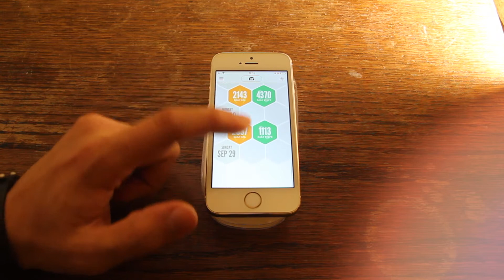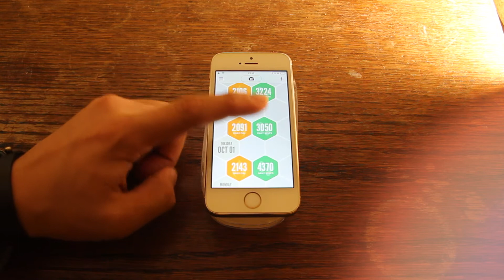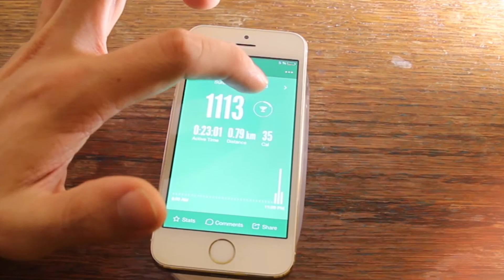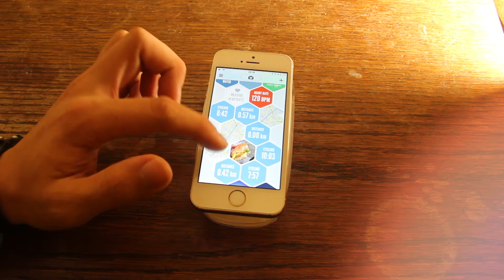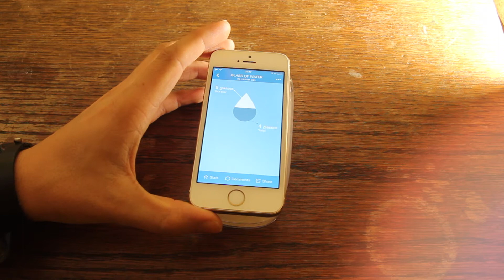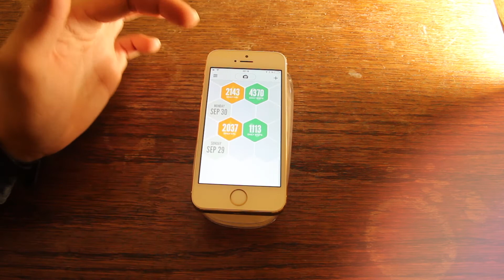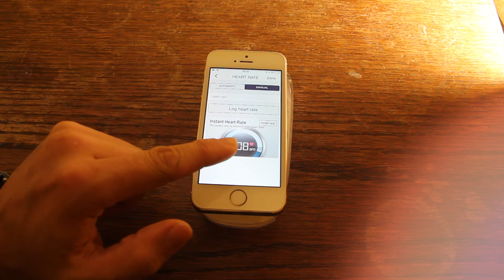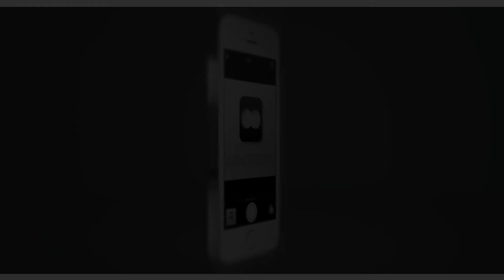Argus | M7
Mit dem iPhone 5s kommt auch der M7 chip. Der ist sehr interessant als Coprozessor. Was er macht und was das bringt erfahrt ihr anhand der Argus App. Mit iOS 7 Design sieht diese auch sehr stylish aus.

Mein iPhone 5s: